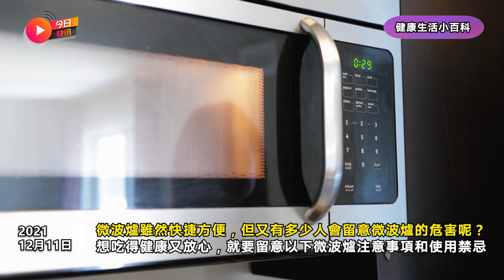微波爐加熱會致癌？兩大食物不宜翻叮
對於生活節奏急促的都市人來説，微波爐是生活當中必不可少的家電之一，不少「打工仔」為了節省時間和金錢，都會選擇帶飯翻叮，或是家庭主婦會加熱昨晚沒吃完的剩菜剩飯。微波爐雖然快捷方便，但又有多少人會留意微波爐的危害呢？想吃得健康又放心，就要留意以下微波爐注意事項和使用禁忌。
首先我們需要了解微波爐的運作原理。當啟動微波爐時，微波爐內部會產生「微波」，當微波被含有水分的食物吸收時，食物中的水分子會與微波爐所發出的「微波」以相同的頻率震動，震動中會造成分子間的摩擦，進而產生熱能，讓微波中的食物由外層逐漸加熱至內層。由於微波是一種輻射，許多人因而認為微波爐加熱的食物會致癌。其實，微波是一種電磁波，與收音機、電報所用的電波或紅外線本質上是相同的東西，當中的差別只在於頻率的不同。除此以外，微波爐的設計是爐門打開時便會切斷電源，除非爐門不能緊閉或損毀，否則微波爐不會輕易洩漏微波。因此，微波不會對人致癌，亦不會使食物產生致癌物質。坊間有傳言指，使用微波爐翻熱食物會令食物中的營養流失，但事實卻正正相反，由於使用微波爐加熱食物速度快，並不會造成食物本質或分子結構的改變，營養流失的比例反而比油炸、煎、烤等烹調方式來的少。不過，並非每種食物都適宜用微波爐重覆加熱，即使吃起來依然美味，但食物本身已經產生變化。以下兩類食物不可放進微波爐：
1. 有殼、有皮等密封食物。如連殼的雞蛋、栗子、葡萄等都應避免放進微波爐加熱。剛剛提到，微波會使得食物內部水份活躍產生熱能，這些封閉型的食物會讓水份在內部不斷的累積、無法釋放，最後甚至有機會爆炸。
2. 葉菜類蔬菜。葉菜類及莖菜類蔬菜如白菜、菠菜、娃娃菜、莧菜和西芹等的硝酸鹽含量較高，有研究指出，蔬菜經一晚的儲存後，硝酸鹽會轉化為亞硝酸鹽，而亞硝酸鹽會在胃部形成一些致癌物質。建議選擇硝酸鹽含量較低的瓜類、果菜類或菇類，例如番茄、燈籠椒、節瓜、冬瓜等蔬菜，可大大減低攝取致癌物質的風險。